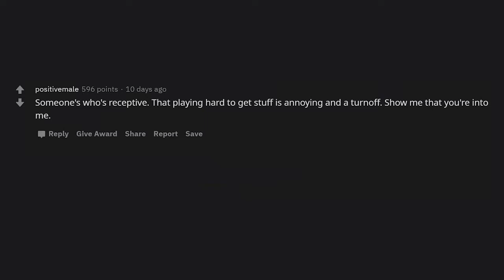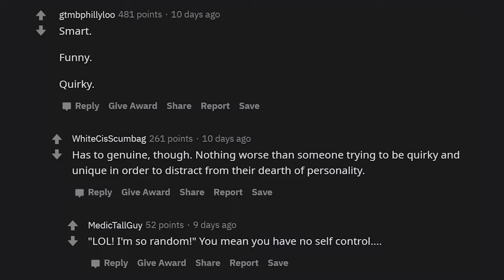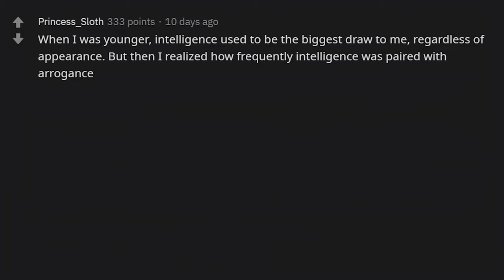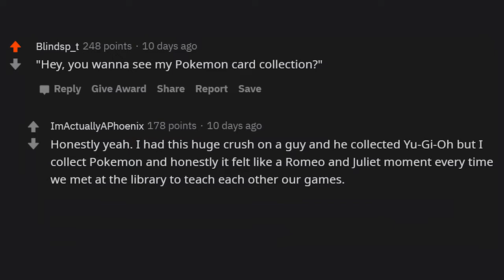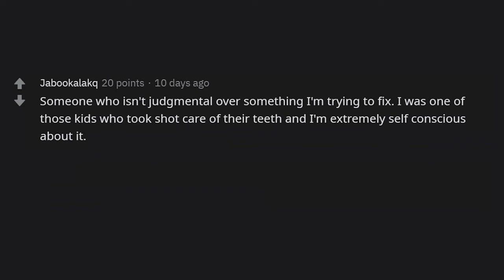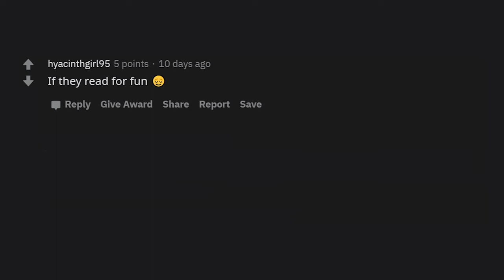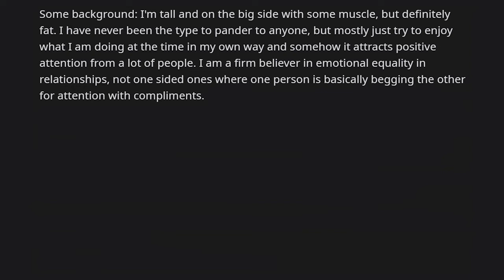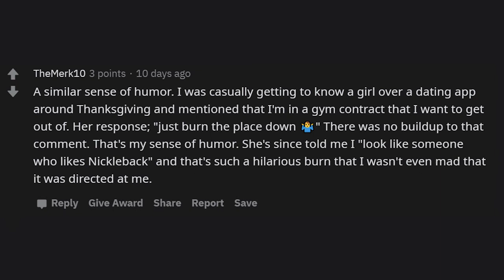What Instantly Makes You Attracted To Someone? (r/AskReddit | Reddit Stories)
► Women of Reddit, What About Men Baffles You The Most? (r/AskReddit | Reddit Stories)
► Have anything insane happened to you? Share your own funny and best stories about this thread below in the comments!